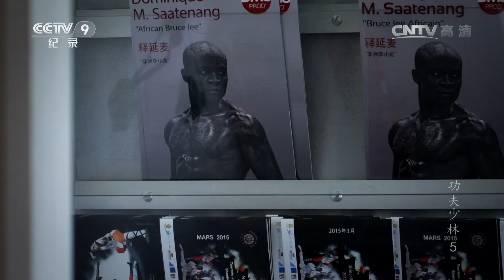ماذا يمكن لشي يان ماي أن يفعل بكونغفو شاولين؟ | السلاح الخارق | كونغفو شاولين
لمزيد من المحتويات الرائعة الكاملة، يرجى متابعة المسلسل "كونغفو شاولين" في هذه القناة: